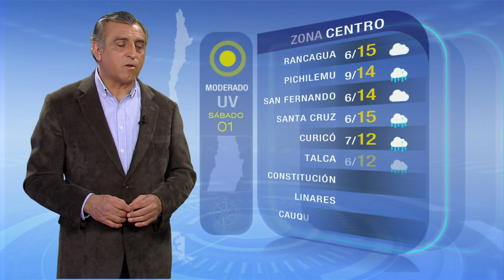Pronóstico del tiempo: Sábado 1 de agosto | TV Tiempo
Revisa el pronóstico para tu ciudad. Precipitaciones entre las regiones de O'Higgins y Magallanes.